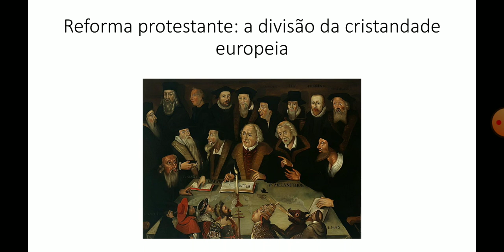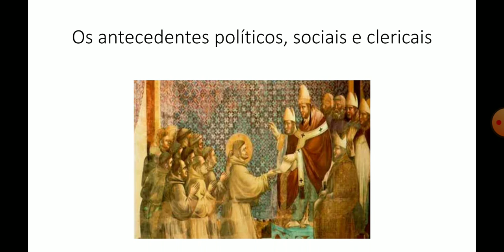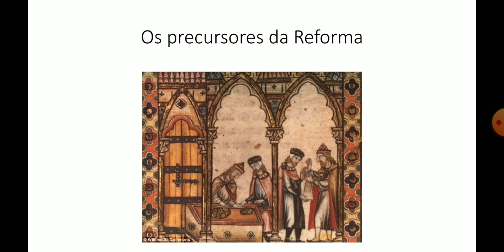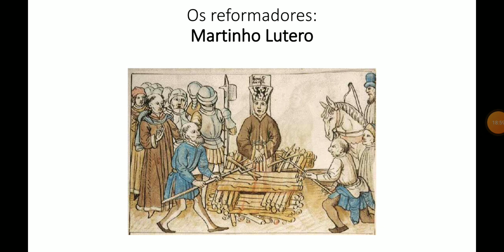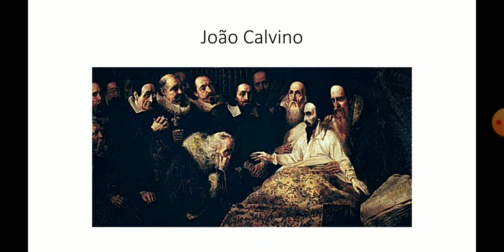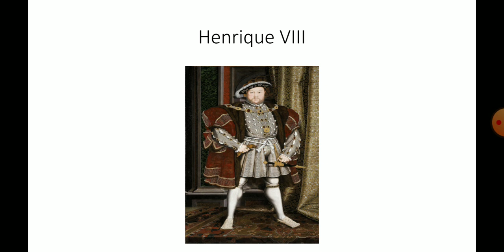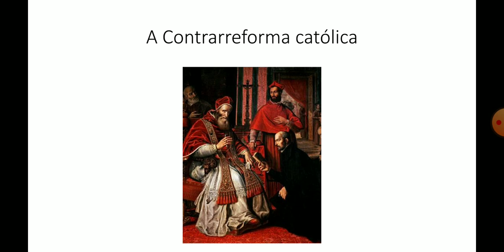7º ANO - REFORMA PROTESTANTE - História - Prof Emerson Monteiro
Vídeo referente as aulas 15, 16, 17, 18, 19  e 20 em torno do tema: “Reforma Protestante" correspondente a II Unidade;
- Fazer um comentário no vídeo do Youtube traçando a forma como entendeu o conteúdo abordado para compor a pontuação;